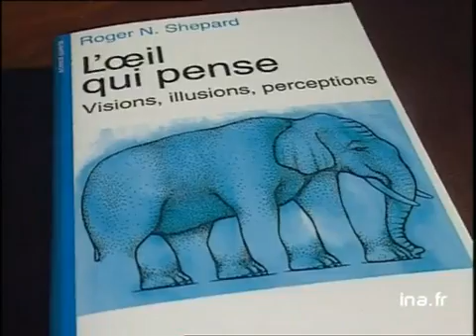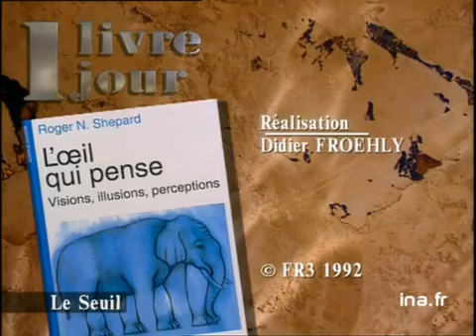Roger N. Shepard : L'oeil qui pense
9 juin 1992
Olivier BARROT présente le livre de Roger N SHEPARD, "L'oeil qui pense" sur l'illusion d'optique. Il montre différents dessins qui illustrent ce livre. Images d'archive INA